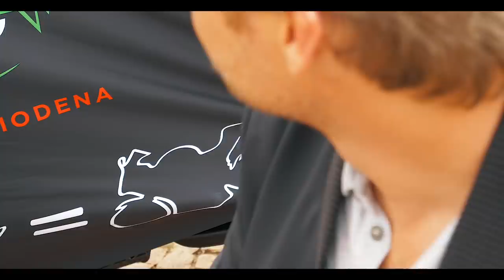Racing My Electric Energica Missile On F1 Monaco GP Track | Nico Rosberg | eVLOG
Hey guys, Energica created a super cool custom electric bike for me and I have just taken it around the Monaco GP track and launched off pole position! Check it out!